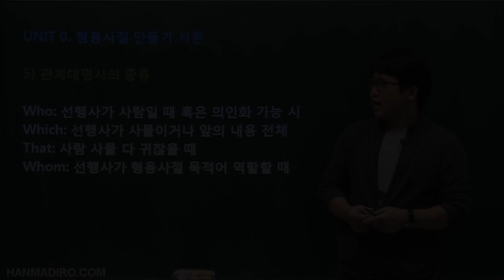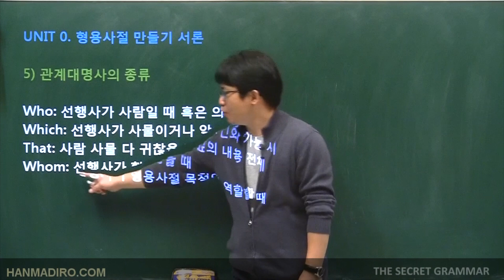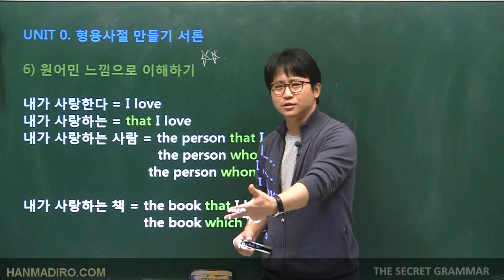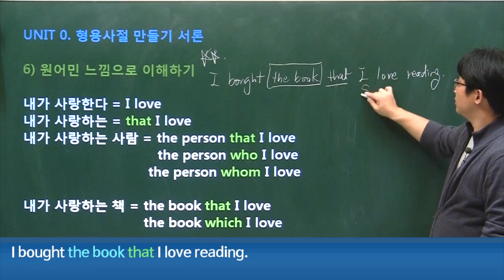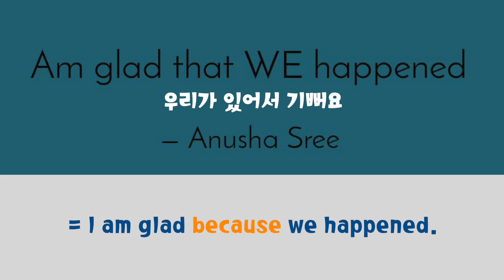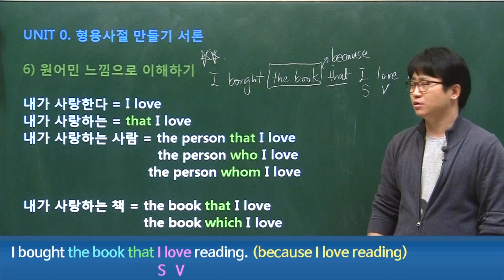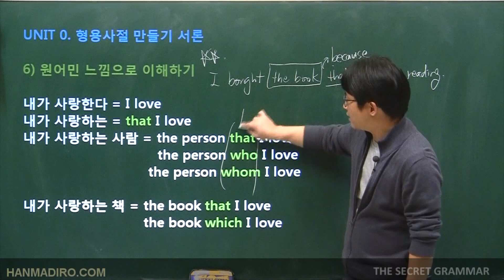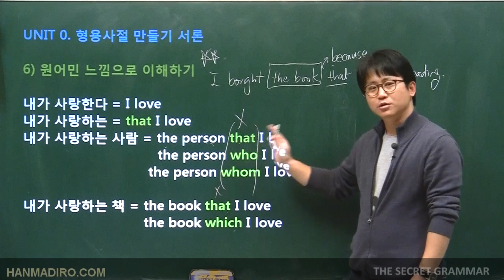[한마디로영어 #1] 단 13분만에 끝장내는 관계대명사 | 원어민들은 대체 이걸 어떻게 쓰는 거야? 우주 유일의 English_박기범